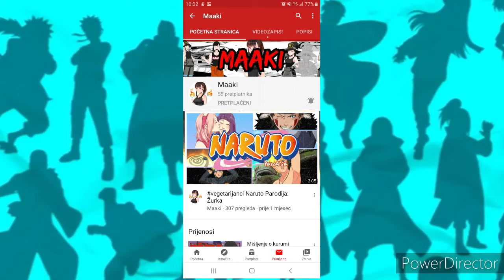DA LI JE NARUTO NAJJAČI LIK.(TEORIJA).